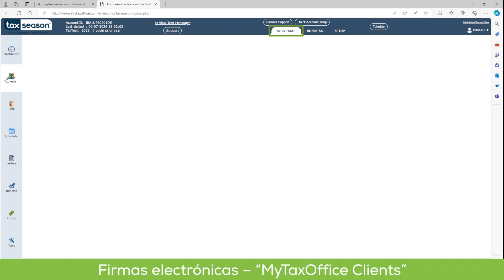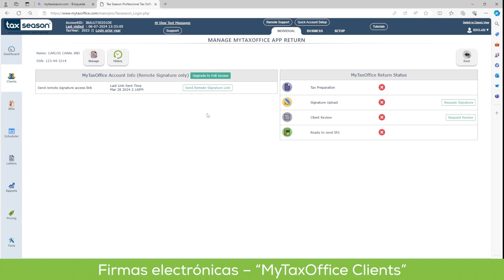Firmas electrónicas "My Taxoffice Clients"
¿Tienes clientes que no pueden firmar documentos de manera presencial? No te preocupes, ¡tenemos la solución perfecta para ti!

En este tutorial, te mostraremos cómo utilizar la función "MyTaxOffice Clients" de nuestro software para verificar si tus clientes están activos y habilitados para realizar su firma de forma remota.